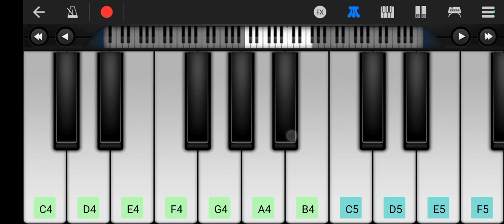Joker Lai Lai ll Walk Band cover ll